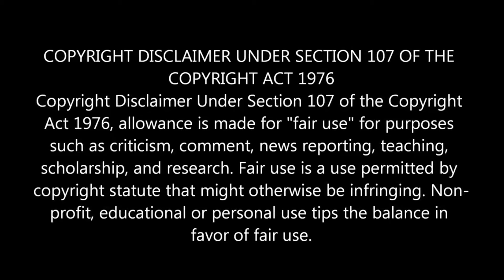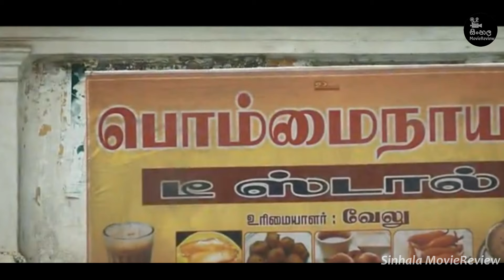අහිංසක මල් කැකුලක් විනාශකරන්න හදපු පාපතරයින්ට තාත්තෙකුගෙන් පාඩමක් 🎬 Movie Review Sinhala | sl recap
අහිංසක මල් කැකුලක් විනාශකරන්න හදපු පාපතරයින්ට තාත්තෙකුගෙන් පාඩමක් | "බෝම්මයි නායගී" Ending Explained in Sinhala | Sinhala Movie review | sinhala movie recap